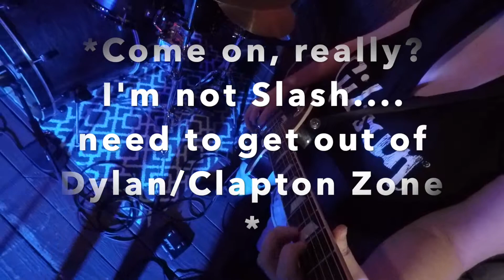Knockin on Heaven's Door Open Mic cover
Open Mic at Finn's Beachside Pub

I bombed the first solo... but I recovered on the second one.